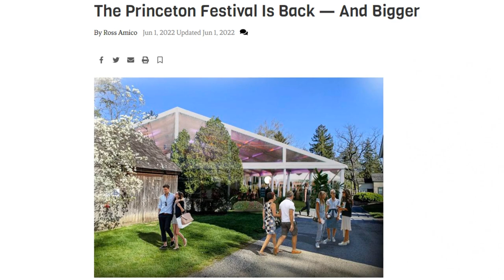Princeton Festival 2022 Trailer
Composer Julian Grant shares an overview of the Princeton Festival offerings, with behind the scenes info and insights!